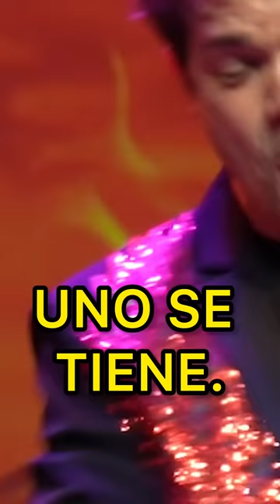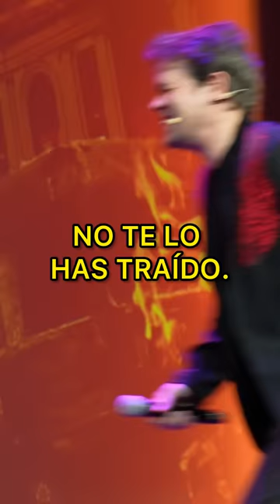LO MEJOR DE JUAN DÁVILA FEBRERO 2024. PARTE 1. MONÓLOGO/.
FRAGMENTOS SHOW EN DIRECTO FEBRERO.2024. PARTE 1.